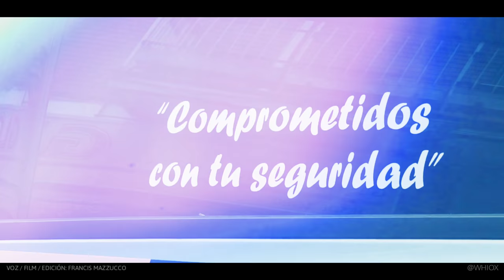POLICIA DE ALCORCÓN ~ 53 AÑOS | FILM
Camarógrafo, Editor y Voz: Francis Mazzucco
El material audiovisual de WHIOX se encuentra protegido por Derechos de Autor.

Prohibida su publicación, reedición para publicación y su redistribución directa o indirecta por cualquier medio.

Prohibido su almacenamiento total o parcial en computadoras, excepto para uso personal y sin fines comerciales.

No TAPAR/ALTERAR el LOGO ni su contenido, total o parcial.

Tampoco incrustar con Flash sin autorización (Usar el Link de YouTube).